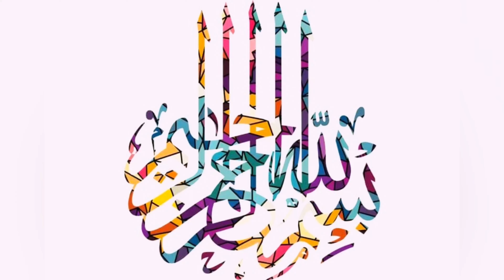3 Ingredients! Crispy Potato Fingers Recipe By Cooking Fever